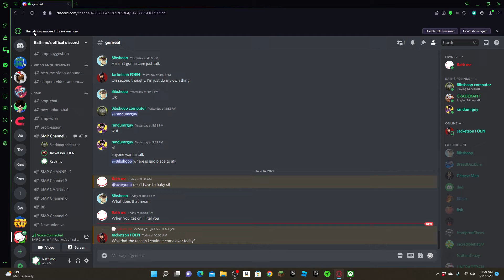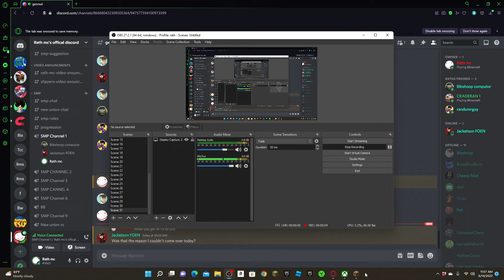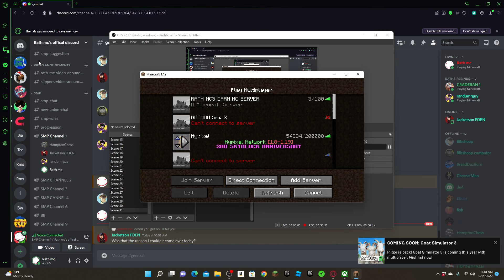The Macs vs the Commies